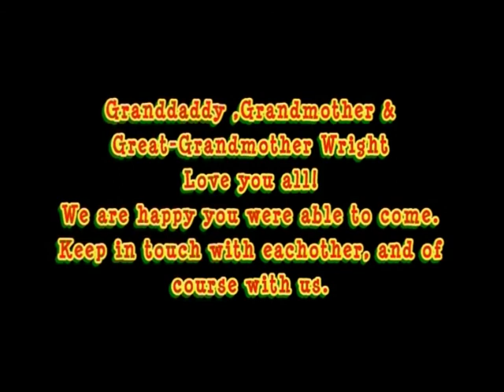Myrtle Beach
Wright Clan Family Reunion 2012